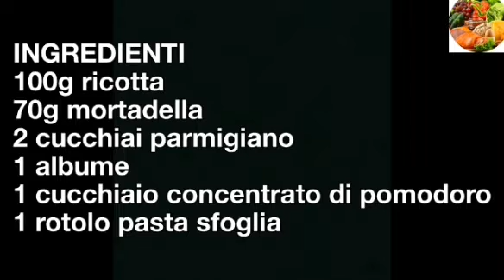CUORISALATI DI PASTASFOGLIA RIPIENI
Questi golosi cuori di pasta sfoglia ripieni di ricotta e mortadella sono un antipasto veloce e facile da preparare per la cena di San Valentino. Gustosi e sfiziosi conquisteranno tutti i palati e tutti i cuori.
Farete un gran figurone a portarli in tavola.